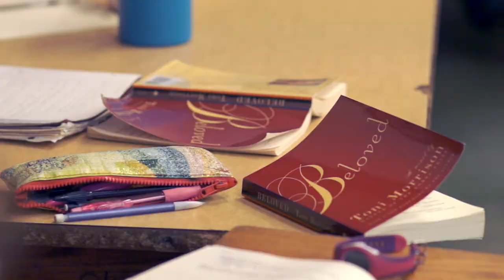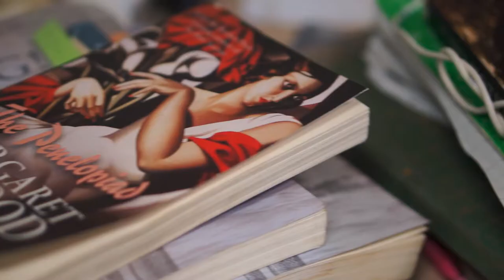Arete Project - Blue Ridge Session Video